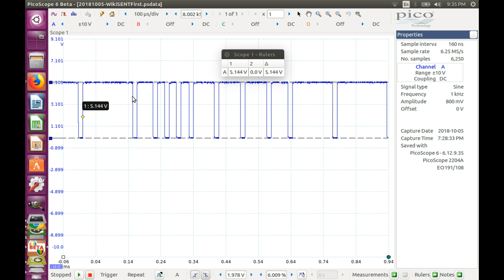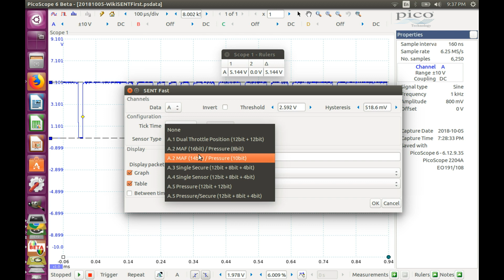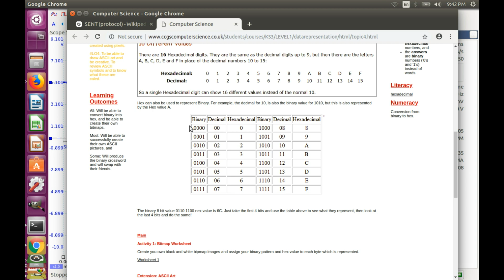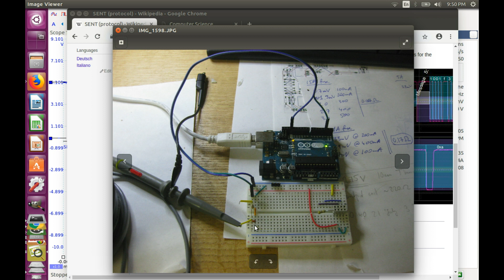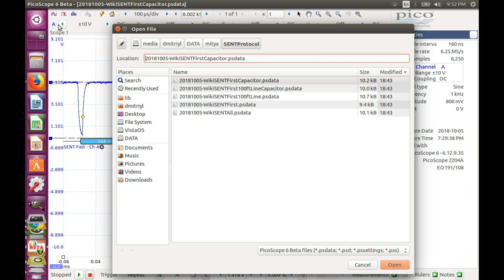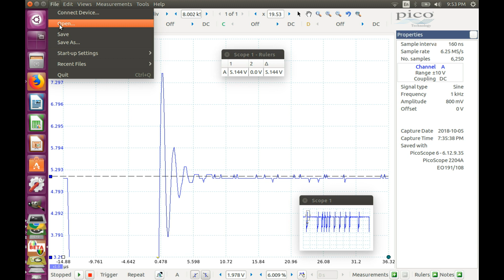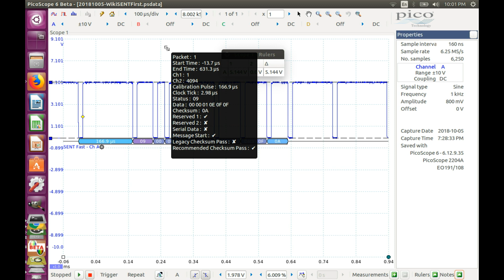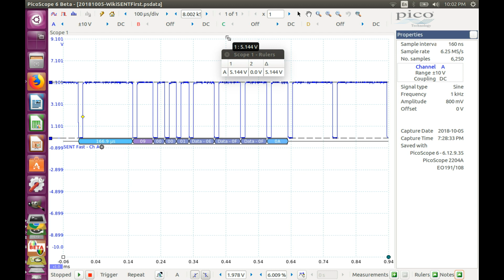SENT protocol waveforms: what to look for.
Some digital sensors in newer cars might use Single Edge Nibble Transmission protocol (SENT, SAE J2716). This video discusses what to expect when capturing and analysing their waveforms.